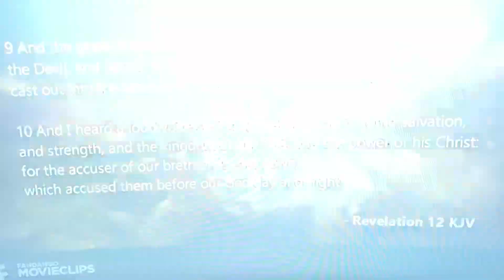EURO has gone DIGITAL and NO ONE really PAYS ATTENTION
That was 2015 with KITES used to INVADE the land of Jehovah